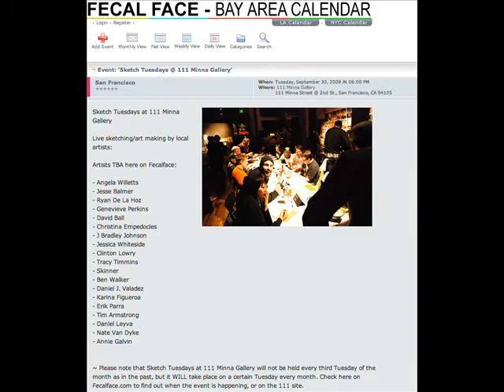Sketch Tuesday - Daniel Valadez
111 Minna Gallery in San Francisco holds Sketch Tuesdays once every month toward the end of the month. Its an event that local artist can come and draw and sell their work at affordable prices. Chill out, drink beer, draw, and make money!